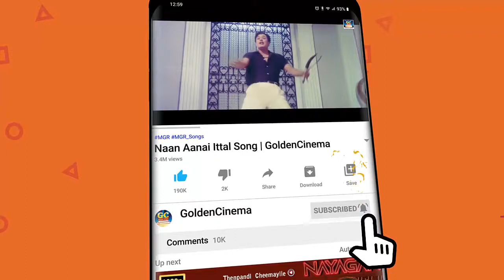இன்னிசை தலைவன் இளையராஜா சூப்பர்ஹிட் பாடல்கள் | Ilayaraja Kadhal Padalgal | Ilayaraja Love Hits.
Movies
ShortFilms
Special Programs
Events
Movie News